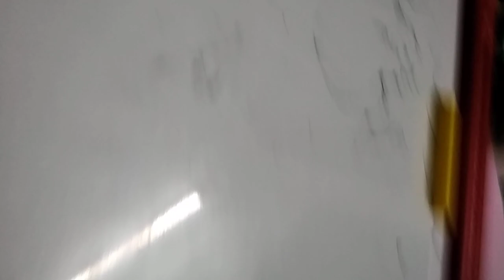time nights at Freddy's kinds of real life